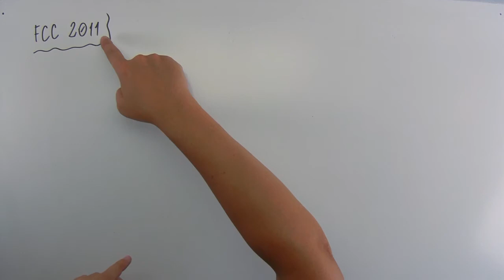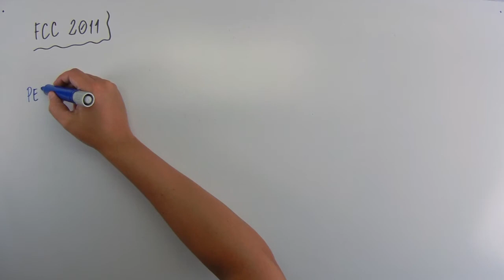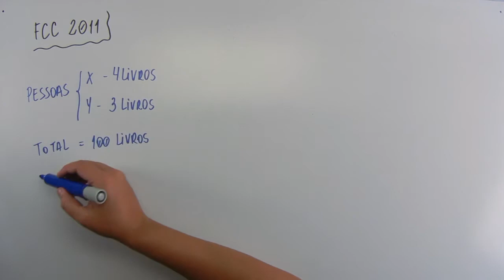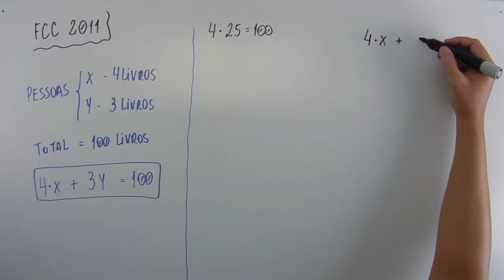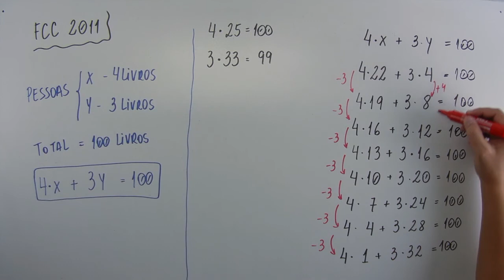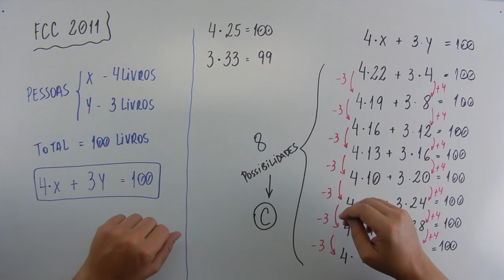Equação 1º grau – FCC 2011 – #063 – Matemática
🔣 - *Blog do MatemaDicas*
use
Questão - FCC 2011:
Em uma campanha de doação de livros, x pessoas receberam 4 livros, e y pessoas receberam 3 livros, sendo x e y números inteiros e positivos. Se foram distribuídos 100 livros, então, as possibilidades diferentes para x + y são em número de:
a) 6
b) 7
c) 8
d) 9
e) 10